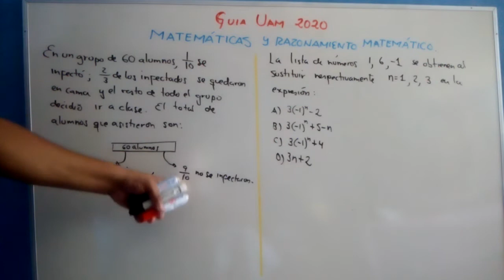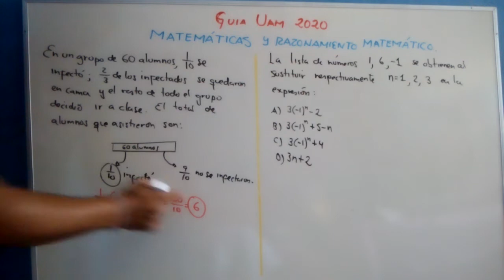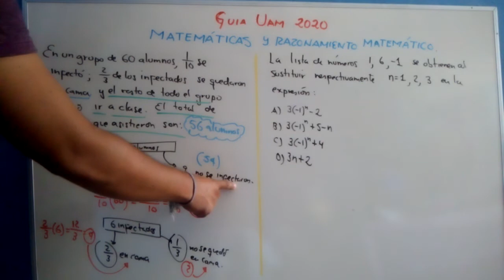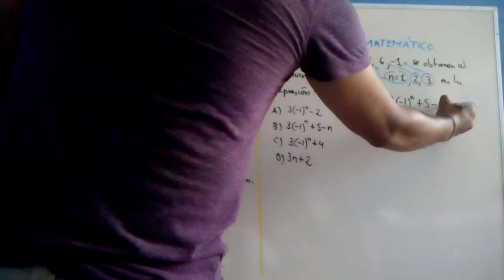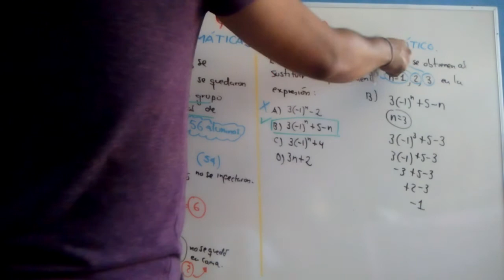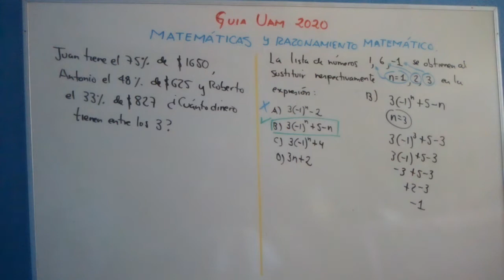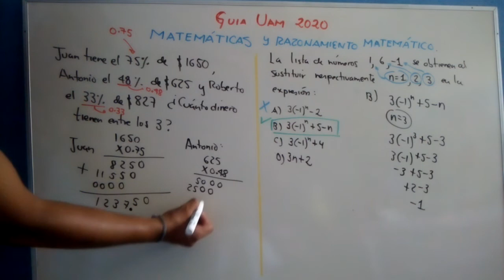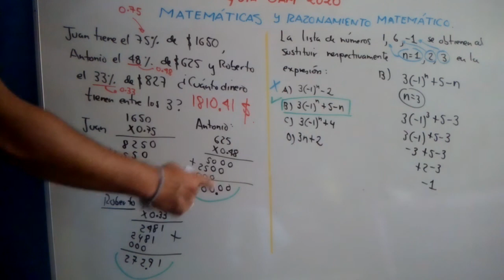Guía UAM 2020 | Matemáticas | Parte 9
Con el fin de que obtengas un buen resultado en el examen de selección a nivel licenciatura en la UAM pongo a tu alcance una selección de ejercicios similares al examen de admisión en las diferentes divisiones de la UAM:

División de Ciencias Básicas e Ingeniería (CBI).
División de Ciencias Biológicas y de la Salud (CBS).
División de Ciencias y Artes para el Diseño (CAD).
División de Ciencias Sociales y Humanidades (CSH).

Trabajamos todo el temario de matemáticas: Álgebra, Geometría, Trigonometría, Cálculo y razonamiento matemático.